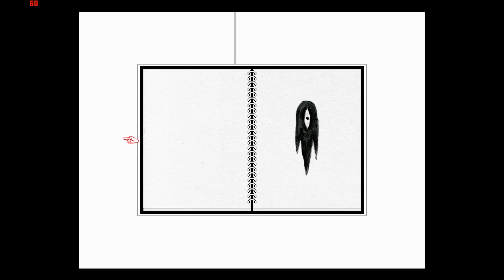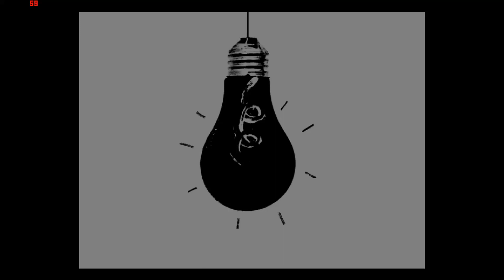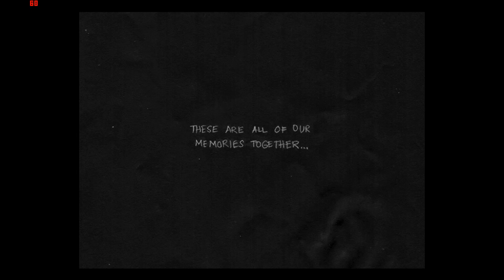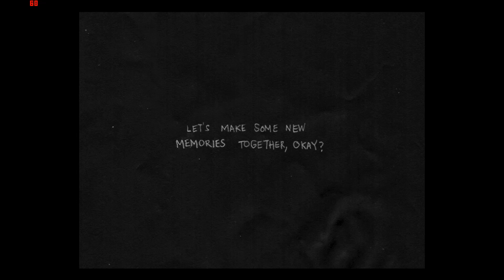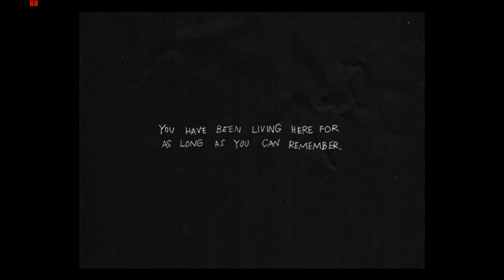OMORI: Things Start to Get Weird...